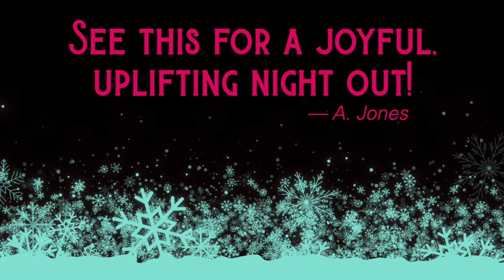Trailer for "She Loves Me" at the Commonweal Theatre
book by Joe Masteroff, lyrics by Sheldon Harnick, music by Jerry Bock

Rehearsal fun for "She Loves Me" at the Commonweal Theatre

SYNOPSIS: In an elegant Budapest parfumerie, two combative clerks, Amalia and Georg, are constantly butting heads on the job. After both respond to a “lonely hearts” newspaper ad, these unwitting pen pals become the most unlikely of lovebirds. But will love continue to blossom once their identities are finally revealed? With a luscious score and sparkling wit, "She Loves Me" absolutely bubbles with charm. Celebrate the magic of the holiday season with this effervescent musical comedy that goes straight to the heart.